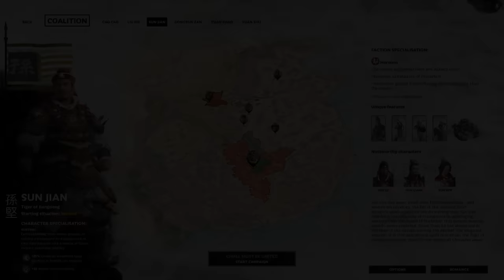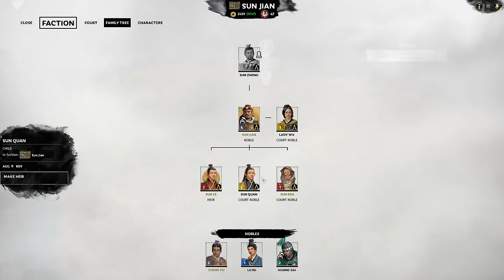THE TIGER OF JIANGDONG RISES! Total War: Three Kingdoms - Sun Jian - Romance Campaign #1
#1 of My Total War: Three Kingdoms - Sun Jian - Romance Campaign! Can we hit 2,000 likes for an Early Hour Special at part 5?
Thanks to Creative Assembly for giving me Early Access to Total War: Three Kingdoms!
Gameplay Start: 4:08
Battle Timestamps:
7:45 - Tiger's Roar!
17:25 - Keeping the Pressure on the Han!
51:55 - Battle for Bamboo!